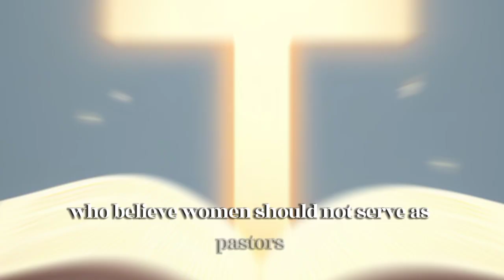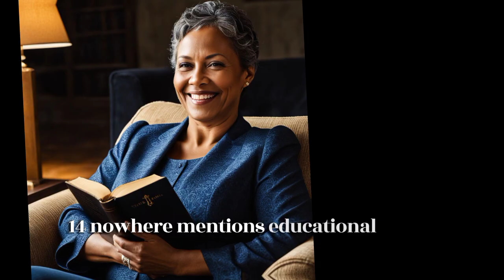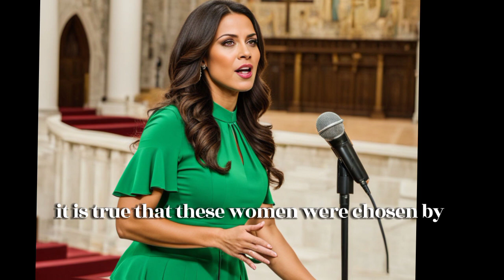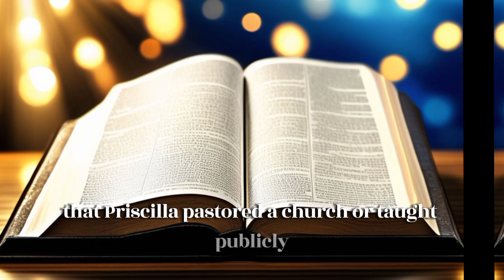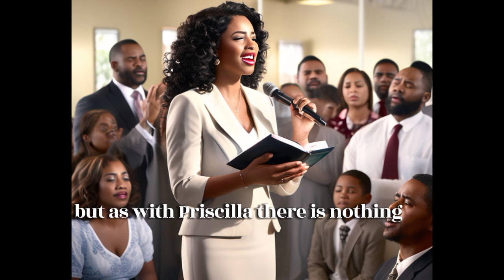SEE WHAT BIBLE SAYS ABOUT A WOMAN BEING A PASTOR // Bible Questions And Answers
The Word of God proclaims, “A woman should learn in quietness and full submission. I do not permit a woman to teach or to have authority over a man; she must be silent” (1 Timothy 2:11–12). In the church, God assigns different roles to men and women. This is a result of the way mankind was created and the way in which sin entered the world (1 Timothy 2:13–14). God, through the apostle Paul, restricts women from serving in roles of teaching and/or having spiritual authority over men. This precludes women from serving as pastors over men, since pastoring definitely includes preaching, teaching publicly, and exercising spiritual authority.

There are many objections to this view of women in pastoral ministry. A common one is that Paul restricts women from teaching because in the first century, women were typically uneducated. However, 1 Timothy 2:11–14 nowhere mentions educational status. If education were a qualification for ministry, then the majority of Jesus’ disciples would not have been qualified. A second common objection is that Paul only restricted the women of Ephesus from teaching men (1 Timothy was written to Timothy, the pastor of the church in Ephesus). Ephesus was known for its temple to Artemis, and women were the authorities in that branch of paganism—therefore, the theory goes, Paul was only reacting against the female-led customs of the Ephesian idolaters, and the church needed to be different. However, the book of 1 Timothy nowhere mentions Artemis, nor does Paul mention the standard practice of Artemis worshipers as a reason for the restrictions in 1 Timothy 2:11–12.